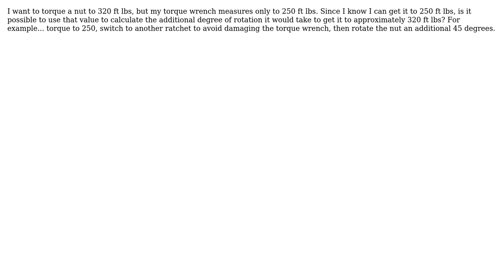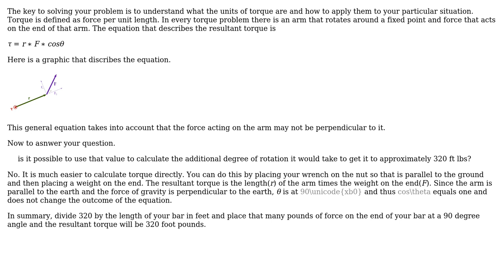Engineering: Torquing a nut beyond a known value using degree of rotation?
With thanks & praise to God, and with thanks to the many people who have made this project possible! | Content (except music & images) licensed under CC BY-SA | Music | Images & others | With thanks to user Ryan K user Drew_J and the Stack Exchange Network Trademarks are property of their respective owners. You are responsible for your own actions.